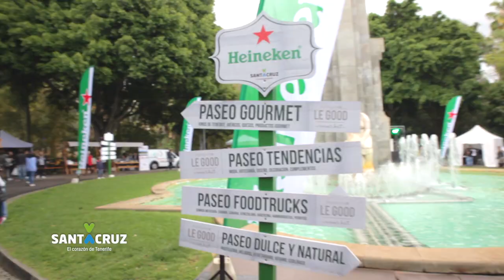PlenilunioSC primavera en un minuto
El pasado 21 de abril de 2018 Santa Cruz de Tenerife vivió 12 horas de actividad ininterrumpida. En PlenilunioSC, no se duerme.